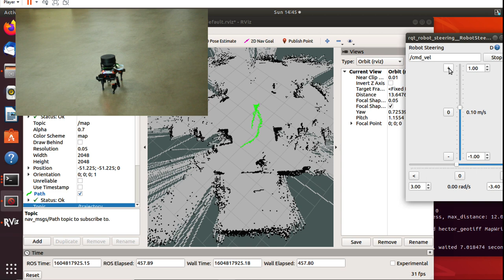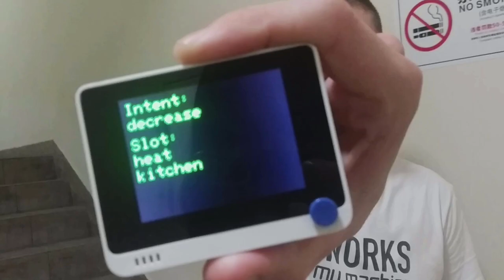AI, Robotics, Tech News | Learn, Make, Grow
Come for a Raspberry Pi tutorial, stay for robots learning how to walk in simulation and subscribe for bits and pieces of video game humor (Portal, Half-Life, Fallout and Star Wars)!

I started this channel because I realized I do a lot of cool stuff in my spare time, but it really never leaves my house - so I decided to share it with the world. I make robotics and Edge AI tutorials, step-by-step guides, and also give the latest tech updates on robotics advancements.